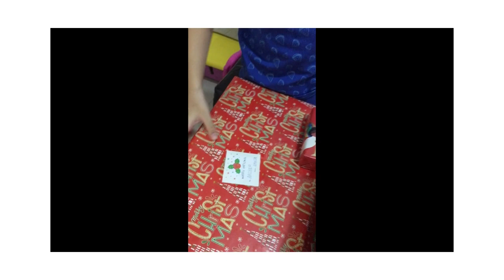Archer and Angelo's Christmas Gifts Opening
Archer and Angelo had fun opening their surprise Christmas gifts from Santa and Dad. They were very happy to receive such wonderful toys :D